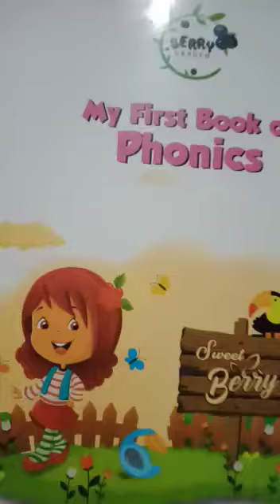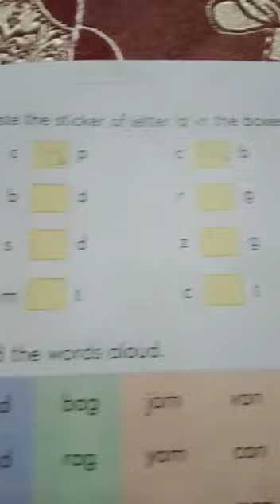Class Pre Prep My First Book of Phonic Sheet Video